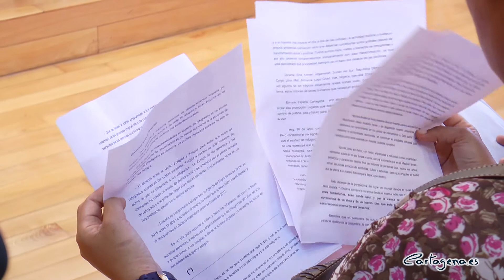El Ayuntamiento se une a los actos conmemorativos del Día Internacional del Refugiado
El Ayuntamiento de Cartagena se ha unido este miércoles 20 de junio a los actos conmemorativos con motivo del Día Internacional del Refugiado con el objetivo de mostrar apoyo y respaldo a las personas que se ven obligadas a dejar su hogar por motivos de guerra, terrorismo o cualquier otra causa.

La alcaldesa de Cartagena, Ana Belén Castejón, ha sido la encargada de dar comienzo a la lectura de este manifiesto; seguida por Yenni Sánchez, una mujer migrante procedente de Venezuela de la Fundación Cepaim; y David Barqueros, de la Fundación Fisat.

La alcaldesa ha señalado que la ONU estima que a lo largo de 2018, 136 millones de personas de 26 países serán refugiadas y que tendrán que salir por causas de persecución, crisis climática o cualquier tipo de violencia generalizada.

Asimismo, ha recordado que son seres humanos que deben ser protegidos por la Comunidad Internacional tal y como recoge la Convención de 1951 sobre el Estatuto de Refugiados.

La alcaldesa ha recordado que todos somos hijos, nietos y bisnietos de inmigrantes, y por ello, ha afirmado, debemos comprometernos solidariamente con esta transformación, “ya que está demostrado que la sociedad siempre va un paso por delante de las políticas”.

Castejón ha destacado que Europa, España y Cartagena son algunos de los lugares desde los que debe brotar la protección a los refugiados, y donde ejercer el simple derecho a vivir.

La regidora ha señalado que hoy, 20 de junio se conmemora el Día Internacional del Refugiado, y ha recordado que conmemorar no significa celebrar.

La alcaldesa ha señalado que no hay nada que celebrar y ha recordado que el estatuto del refugiado es la máxima expresión de una necesidad vital que nos obliga a intervenir y a mirar de frente a esos millones de seres humanos.

Por su parte, Yenni Sánchez ha recordado en su intervención a Aylan Kurdi, el niño sirio ahogado en Turquía cuando intentaba cruzar a Grecia con su familia; a Layla, una niña etíope desplazada por la sequía que tiene que recorrer cada mañana 15 kilómetros para traer agua; y a la población rohingya, que vive en refugios de bambú y lonas de plástico resistiendo las lluvias y vientos del clima monzónico.

También ha recordado a las mujeres violadas por la facción enemiga; a las mujeres y niñas víctimas de la trata de personas; y a los niños reclutados como soldados, que se ven obligados a asesinar a sus propias familias para después convertirse en máquinas de matar.

Asimismo, ha denunciado el acuerdo entre la Unión Europea y Turquía para evitar que miles de refugiados alcanzaran las costas europeas a cambio de 3.000 millones de euros al año, creando un estado de alarma social y amenaza por el efecto llamada de los refugiados.

Finalmente, David Barqueros ha pedido que se intervenga en el sistema educativo para favorecer al alumnado ante los procesos migratorios; que se informe de forma justa, digna y respetuosa; que los partidos dejen de utilizar de una manera demagógica el grave problema de la inmigración; y que se alcance un acuerdo de Estados que obligue a los gobiernos a cumplir sin condiciones ni dilaciones alcanzados por loa comunidad internacional.

Asimismo, Barqueros ha clamado por que se adopte la perspectiva de género en la consideración del estatus de refugiada; que se desarrollen compromisos políticos y económicos para intervenir de modo justo en los países donde se originan estos procesos migratorios; y desarrollar protocolos de trabajo y de coordinación efectivo y directo entre Administración Central, Comunidad Autónoma y Ayuntamientos sobre programas y planes de acogida e integración a refugiados.